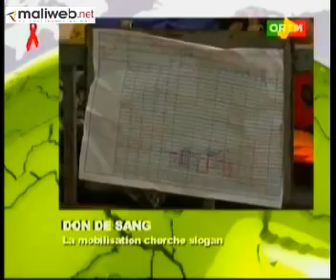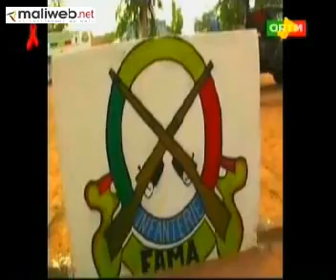ORTM Journal TV 20h du 01 Décembre 2014